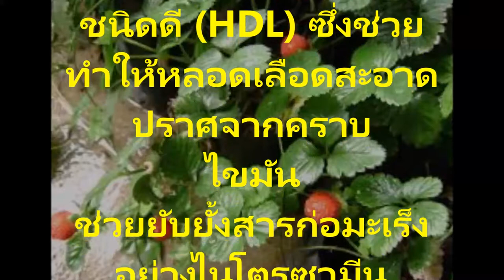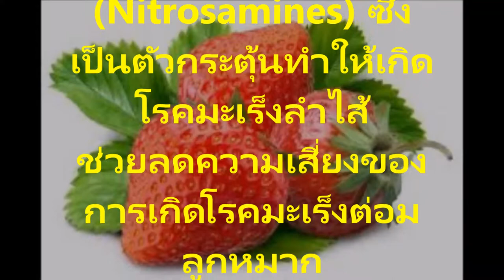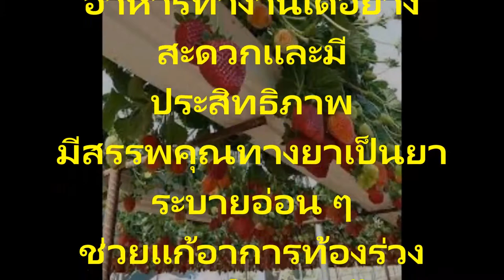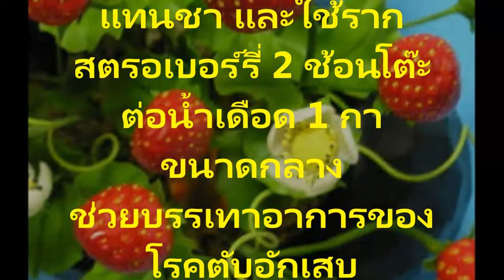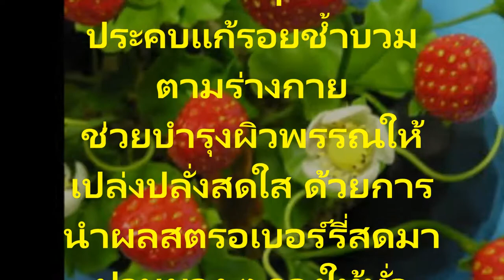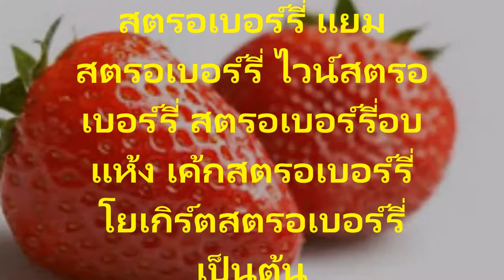สตอเบอรี่ ประโยชน์ ชะลอวัยลดน้ำหนักเพิ่มคอลลาเจนให้กับร่างกายผลไม้แห่งความงาม สนใจชมข้อมูล